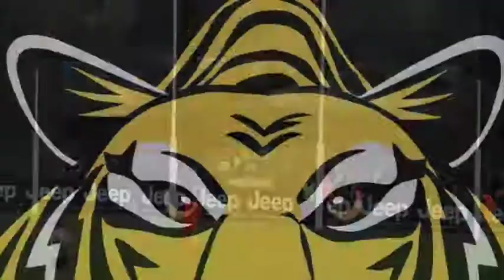VFL Highlights: Round 9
Highlights from the round 9 VFL match against Essendon.